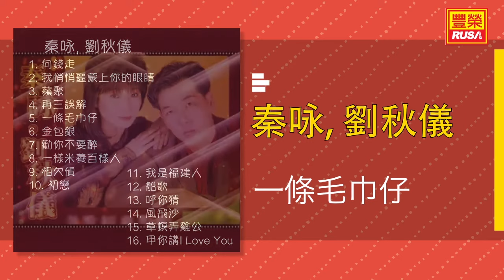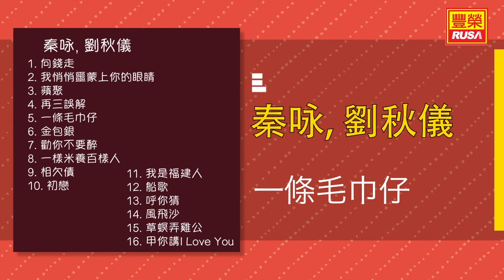秦咏 Ft. 劉秋儀 - 一條手巾仔 - [Original Music Audio]【有歌詞字幕】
今天豐榮推出《秦咏, 劉秋儀 福建歌》裡的好歌。